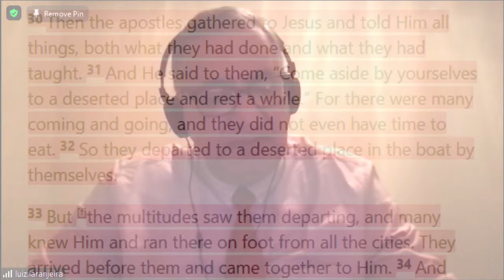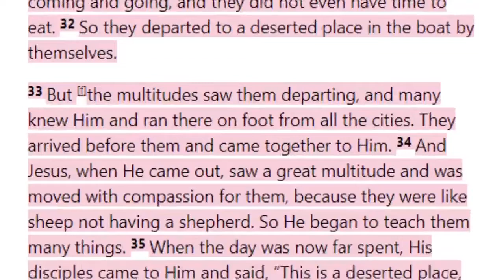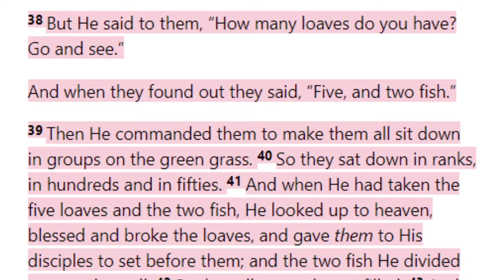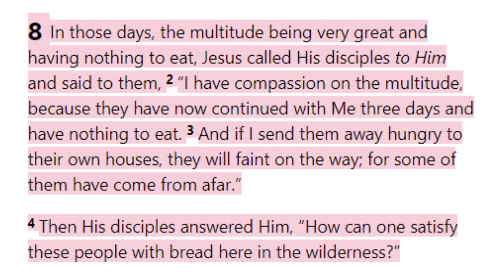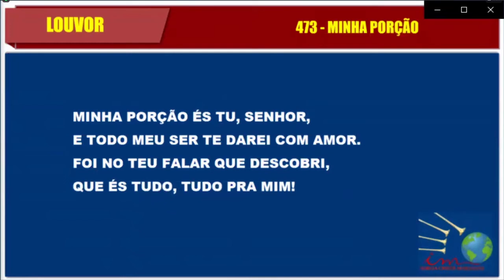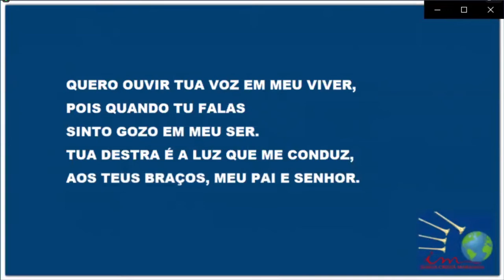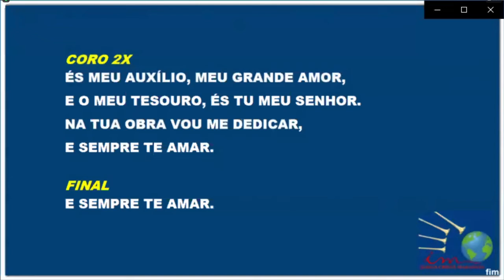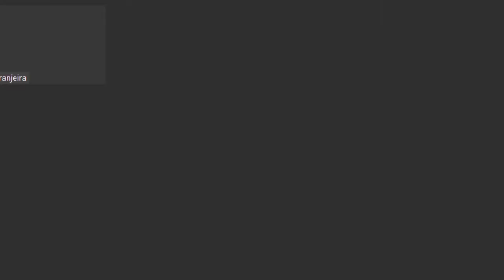Sunday Service (2021-02-14) Maranatha (Pompano Beach, Florida)